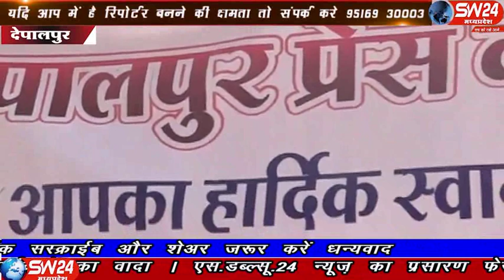sw24news depalpur, 16.10.2019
देश में मिसाइल मैन के नाम से प्रसिद्ध पूर्व राष्ट्रपति डॉ एपीजे अब्दुल कलाम की जन्म जयंती के अवसर पर देपालपुर प्रेस क्लब एवं जिला प्रशासन के संयुक्त तत्वाधान में विशाल रक्तदान महादान शिविर का आयोजन मंगलवार को नई तहसील कार्यालय परिसर में किया गयाsw24news